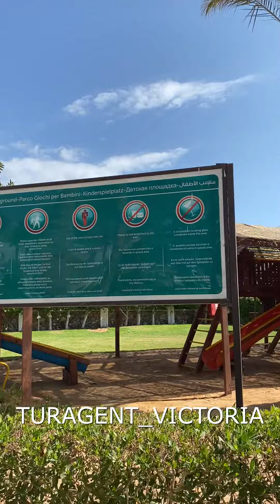Отель JAZ FANARA 4*/Шарм-эль-Шейх/Египет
Очень качественный отель, хоть это и 4*.

Отель находится рядом с отелями Риф оазис и Клаб Фараана риф. Соответственно пляж у них одинаковый.

Так же недалеко до старого города с новой мечетью.

WIFI беспл и есть везде, но плохо ловит в номерах. Над этим работают, сказали скоро все будет отлично!

ТЕРРИТОРИЯ

Территория красивая, зелёная, удобные ровные дорожки. С колясками тут будет комфортно. Разве что на пляж дорожка уже не такая ровная.

В отеле два бассейна. Плюс детский. Один с подогревом.

ПЛЯЖ

Прекрасный песчаный пляж и заход в море с берега.
Пирса/понтона у отеля нет.

Очень неплохой домашний риф.

Питание и сервис тут превосходные для 4*!

НОМЕРА

Отель расположен перпендикулярно морю. То есть корпуса уходят далеко в глубь от моря. И может получится, что придётся гулять до моря метров 600-700 (от самого дальнего корпуса)

У дальних корпусов есть бассейн.

Если хотите, чтобы номер дали у моря, надо бронировать номер с припиской sea view (superior). Иначе - как повезёт. А так же номер junior suite находятся все у моря.

Семейные номера все от моря в 400-600 метрах! И на первых этажах.

Различие между superior и standard в площади. Стандарты всего 15 метров. И в номерах standart не везде есть балкон (может попасться французский балкон)

Superior с балконами или террасами.

Номер single standart - совсем маленький. С полуторной кроватью. И с французским балконом!

Во всех номерах душевая кабина, ванны нет.

Анимация есть.
Детский клуб работает.

Привет!
Меня зовут Вика🤗
Я персональный ТУРАГЕНТ- организатор Вашего отдыха 💯
Живу в Таганроге. Работаю он-лайн.

Индивидуально подбираю туры
из любого региона.
Под ваш БЮДЖЕТ!
Без НАЦЕНОК и скрытых СБОРОВ.
От ГОРЯЩИХ🔥до VIP🔝туров.

Работаю со всеми ведущими туроператорами✔️
Что позволяет выбрать самый интересный и выгодный вариант👍🏼

На этом канале , вы найдете обзор отелей.